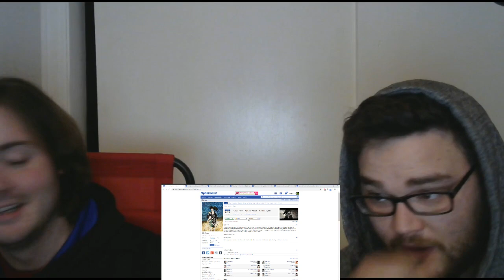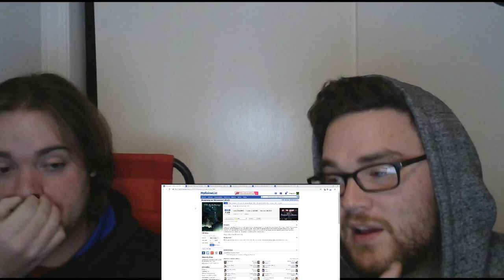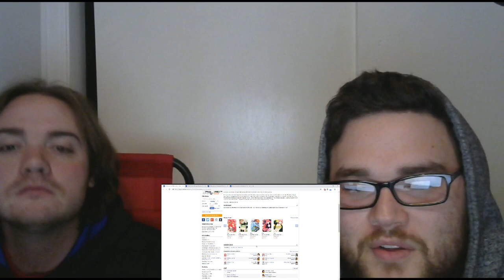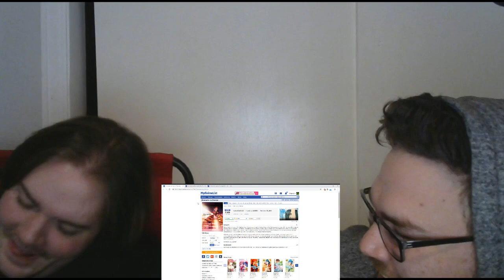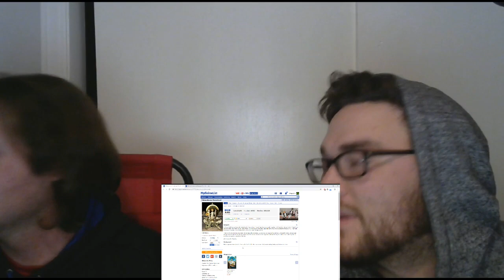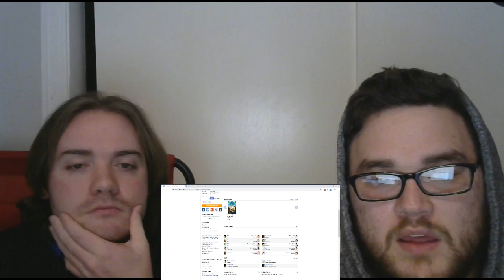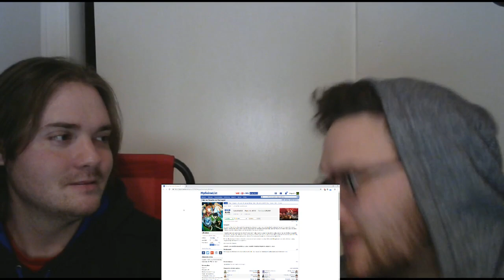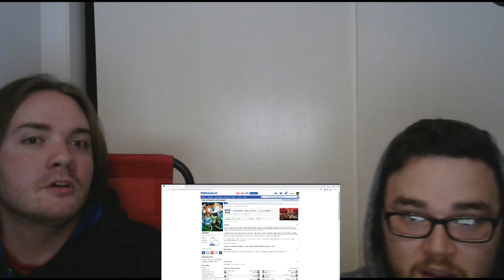First Look at Winter 2019 Anime - Getsuga Talk Show - Ep. 12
Welcome to the twelfth episode of our Anime Talk Show. Every week we'll be discussing all sorts of anime on our Anime Talk Show. This week we discussed the  Winter 2019 season we weren't too stoked, but we decided to look for some gems. We'll be giving the following shows a shot, Boogiepop Phantom, The Promised Neverland, The Rising of the Shield Hero, Domestic Girlfriend, The Quintessential Quintuplets, Dororo, Mob Psycho 100 Season 2, and a few others!  And surprisingly after last weeks impressions, this season looks a lot stronger than it initially let on. Let us know if you want more of this!

We'll be looking to convert the show into a podcast so you can listen to our Anime Talk Show on the Go!
Please come hangout with us live on Saturdays around 3pm MST every week to discuss Anime, Manga, Games and many other things!